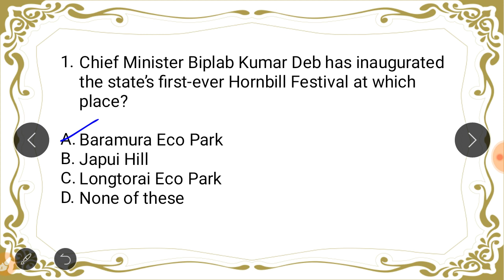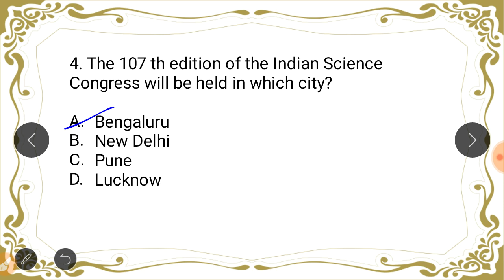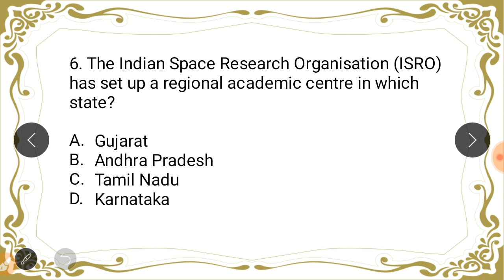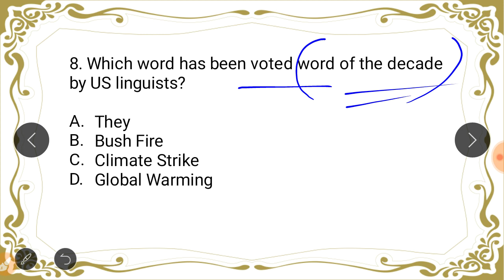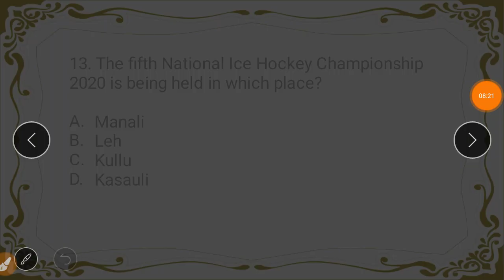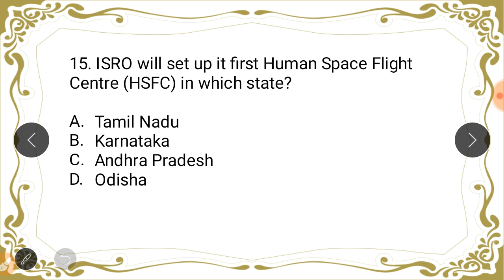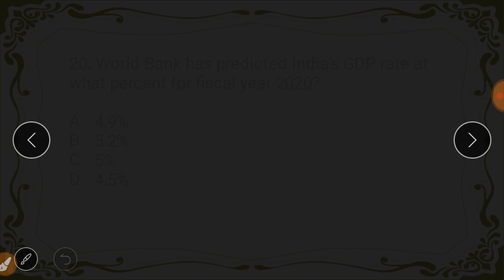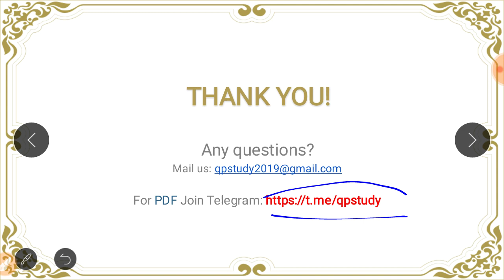TPSC TCS/TPS Prelims 2020 | Tripura/National/International Current Affairs MCQ (Part-2)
Tripura TCS TPS Exam 2020 Preparation : Best Tripura local, National & International Current Affairs MCQ practice set 2.

Interested to work online?